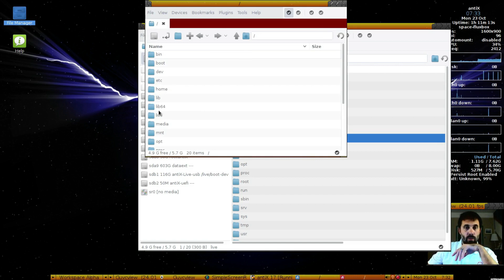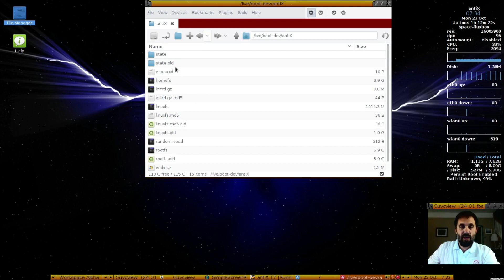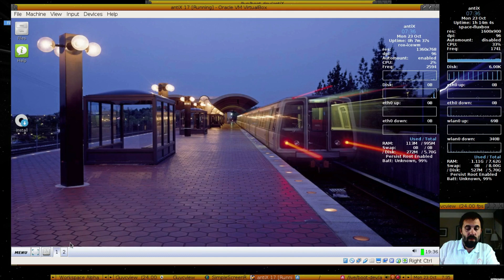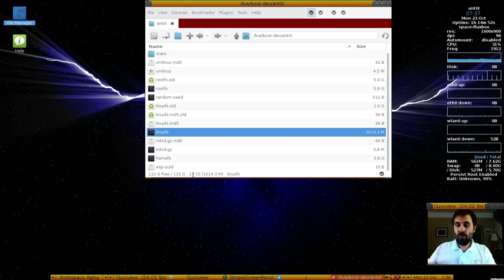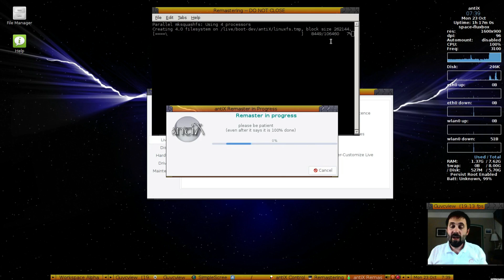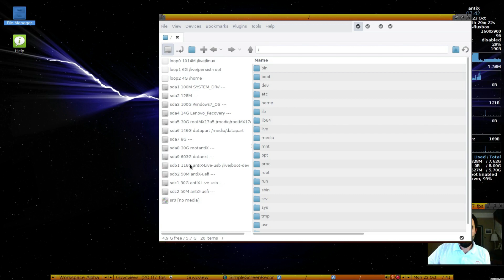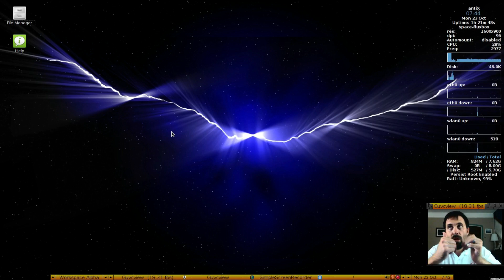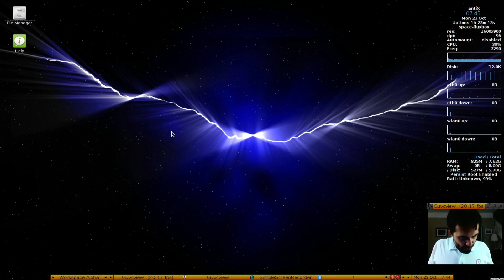Remaster your antiX live-USB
using the remaster system to maintain your live-USB persistence files.

d.o.